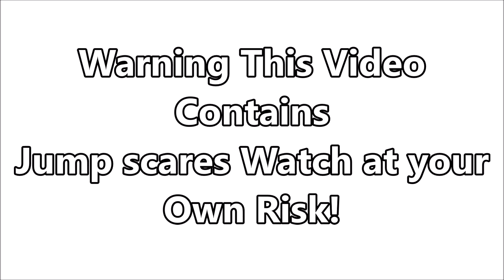I HAVE A PORTAL GUN!! Roblox Obby Lets play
The AtalicKes Clan